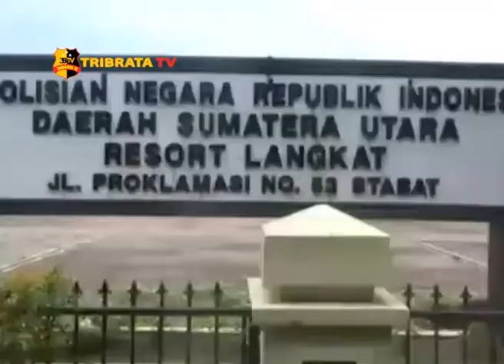PATROLI LINTAS DESA POLRES LANGKAT